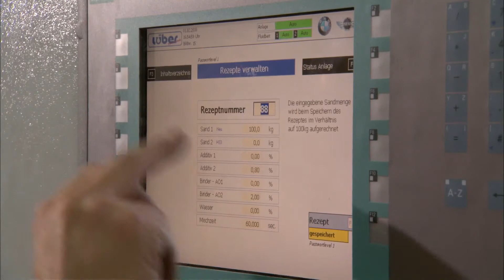Изготовление отливки моторных блоков на заводе BMW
BMW Engine Block Foundry